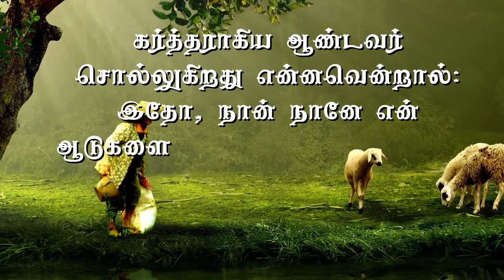இன்றைய வசனம் 26.01.2020₹ | Tamil